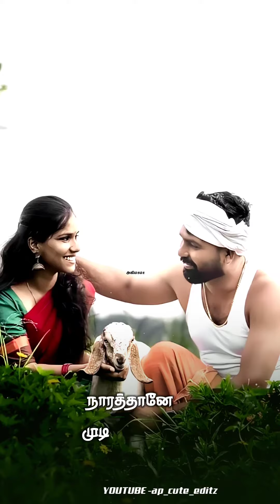Enna Paththi Nee Enna Ninaikkira HQ Digitalvideo song (Shankar Guru(1987)…🥰🌹🥰…@ap_cute_editz4102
MOVIE : Shankar Guru (1987)
SONG : Enna Paththi Nee Enna Ninaikkira
SINGERS : S.P.B -S.Janaki
LYRICIST: Vairamuthu